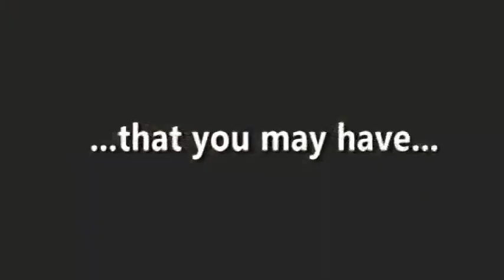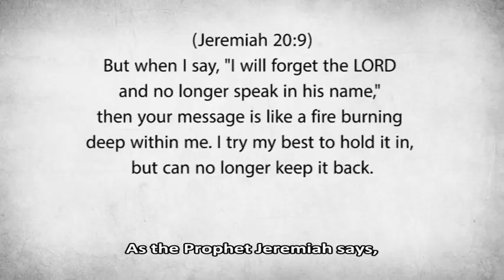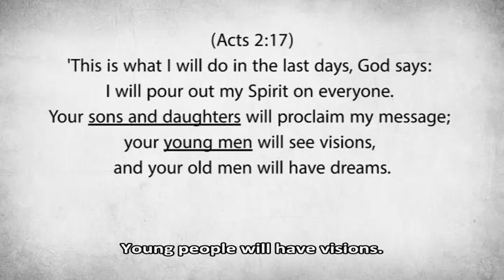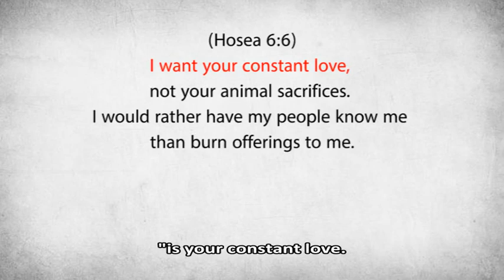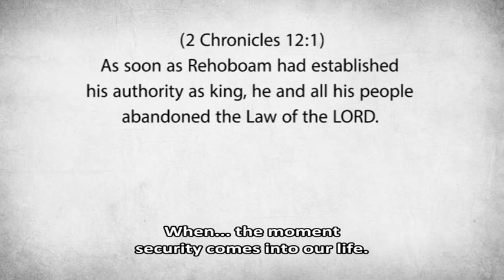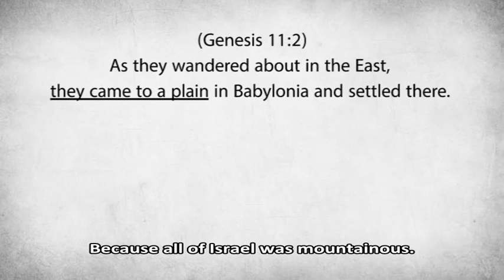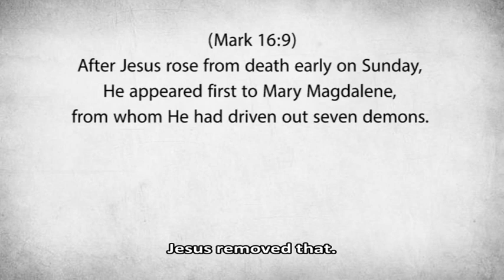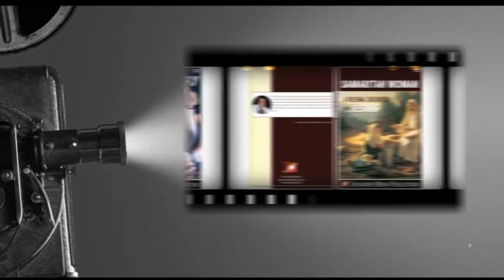Are You Blocking the Full Blowing of the Holy Spirit in you?